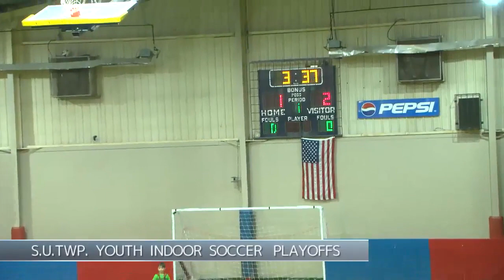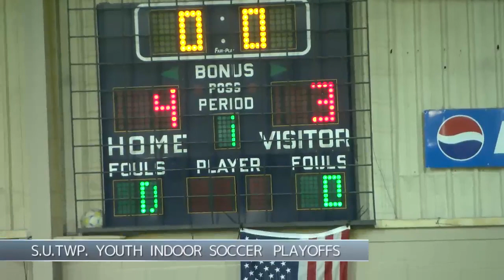South Union Youth Soccer Playoffs 4/3/22 Part 1